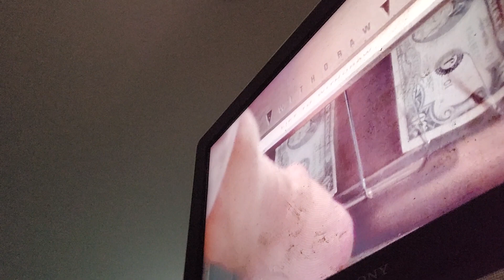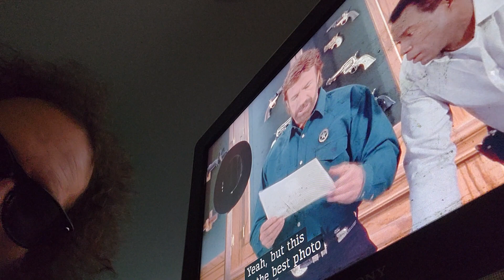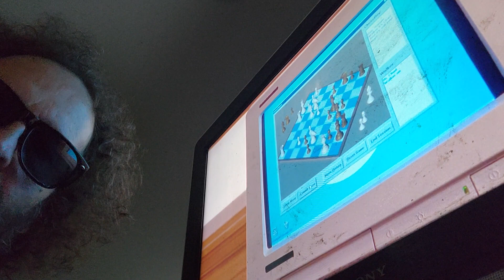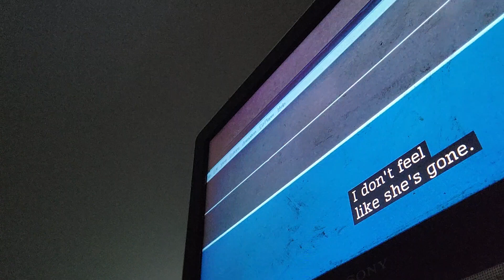WALKERTEXASRANGER VAPEVID CHUGGVID!